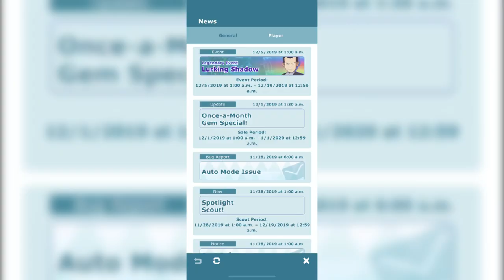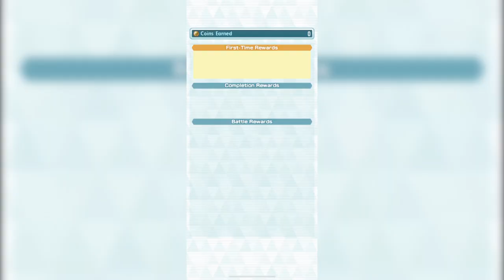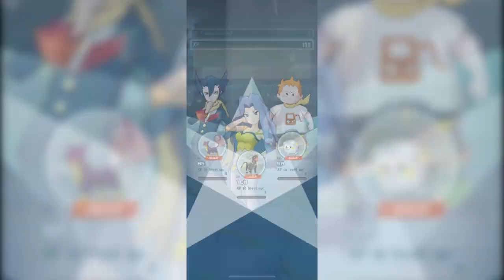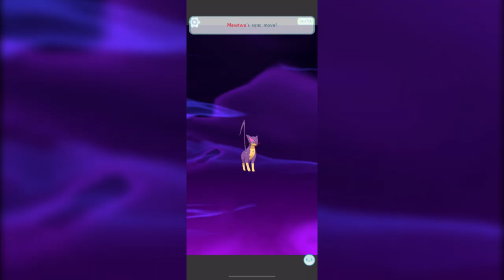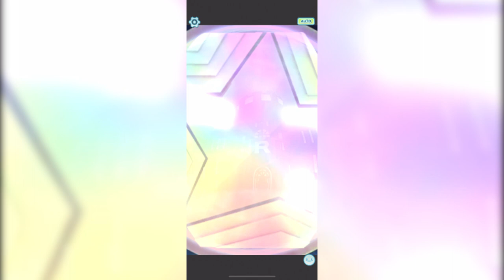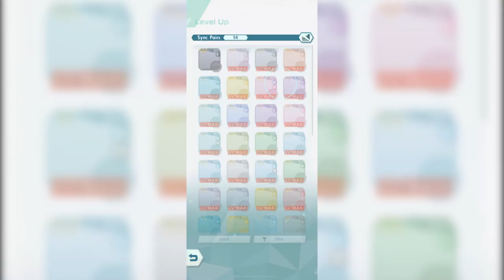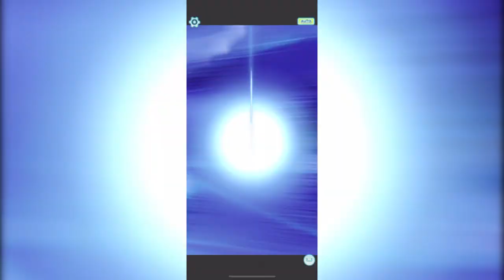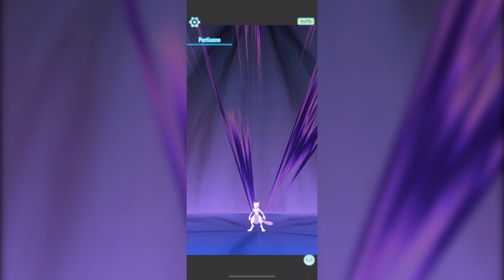MEWTWO STRIKES BACK | Pokémon Masters # 10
Wanna play with me?
Steam: Yeagerbr
Xbox: Yeagerbr
PlayStation: Yeagerbr
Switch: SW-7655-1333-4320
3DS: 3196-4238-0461